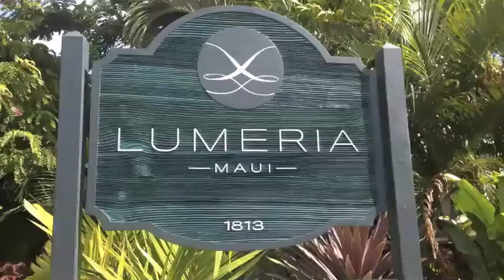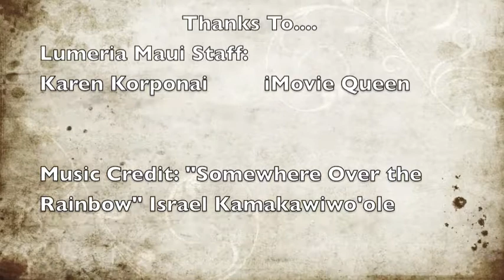Lumeria Maui and PeopleRich - Master Mind Retreat September 11-15, 2013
Thank you Robert, Gary and the PeopleRich Master Mind Retreat Group! We loved supporting you during your time at Lumeria Maui. This group had lots of bonding activities and explored the gems of Maui. The group enjoyed the workshop, meditation, delicious gourmet organic meals, massages, sunshine, a traditional Hawaiian Luau and the spectacular views of Maui. Retreat, Recalibrate and Restore.